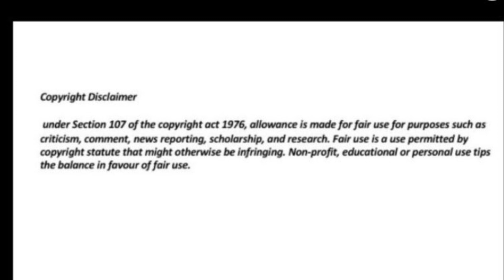So moozlie is no longer buying Dj Zinhle’s hair?😂😂